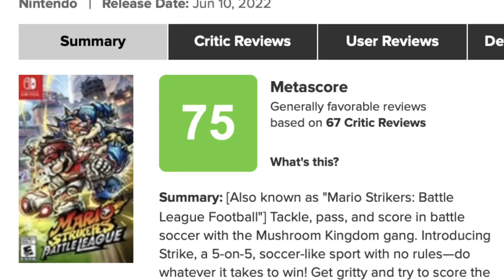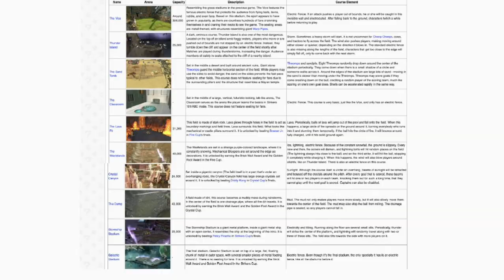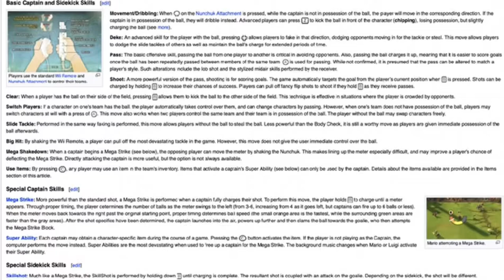Mario Strikers Battle League: A Mixed Bag (Review)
Once again I finished my review way behind schedule and I won’t get enough views to justify the time I spent making it.

I can’t help but wonder, will this be a repeat of my Hyrule Warriors Age of Calamity video, with an entire comment section of constructive criticism and less obstructive insults? Or, will this video be positively received? Or, will the video not get enough views to garner any sort of response at all? These are the sorts of things that go through my head in the moments before a new upload.

Intro 0:00
Visuals 0:37
Personality 1:14
Music 2:09
Gameplay Part 2:25
Content 2:50
Stages 3:20
Roster 4:16
Gameplay Part 2 5:21
Final Thoughts 7:19